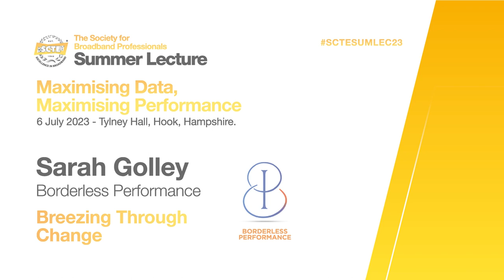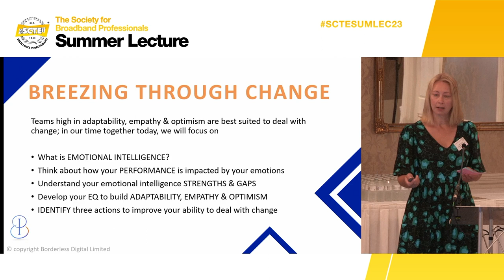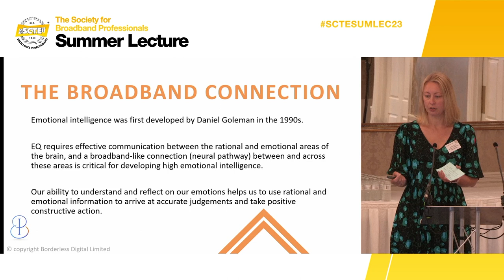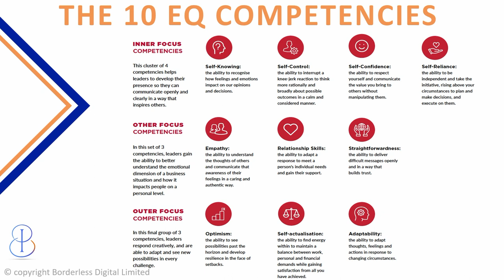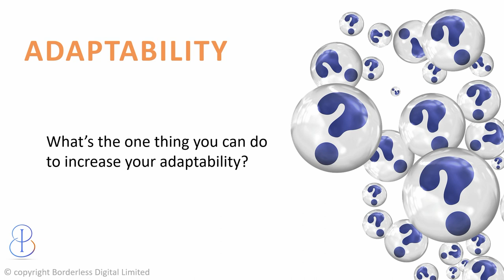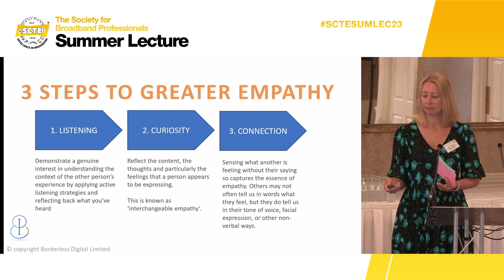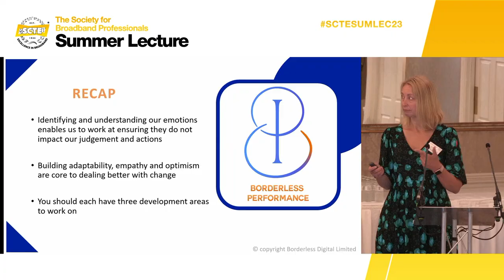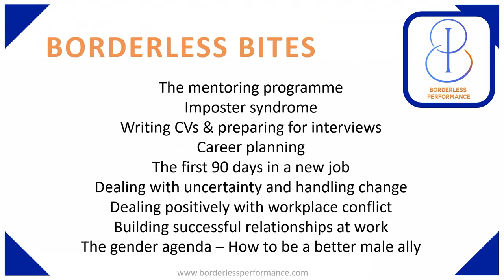Breezing Through Change - SCTE Summer Lecture 2023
By Sarah Golley, Founder and Director, Borderless Performance.

It is said that ‘there’s nothing as constant as change’, and it has never been truer than in the Telecoms and Broadband industry. No matter what’s caused the change - M&A activity, a company re-organisation or a new boss coming in to ‘shake things up’ - the result is often unsettling for everyone. You can sense another change is on the cards. Does it fill you with dread? Did you know that people high in adaptability, empathy and optimism can cope with this change much more easily? This session will show how you can develop these soft skills to help you enjoy riding the next wave of change.